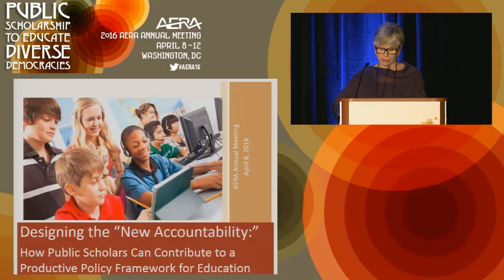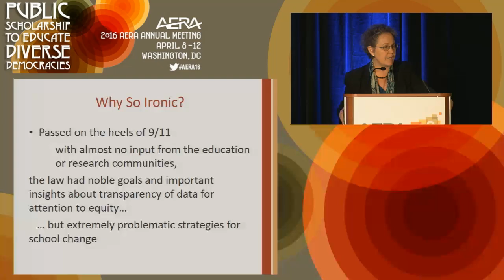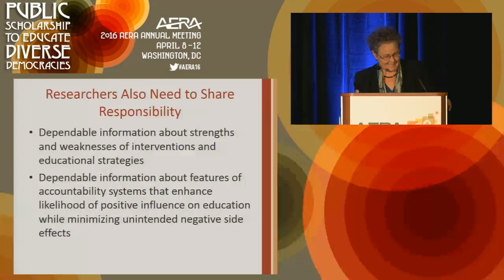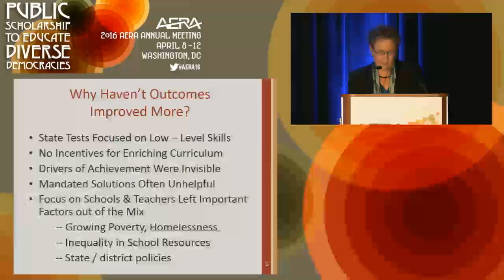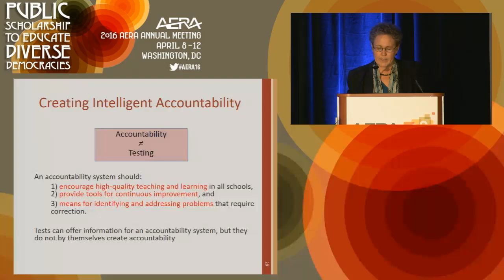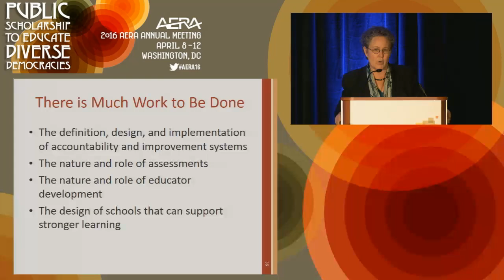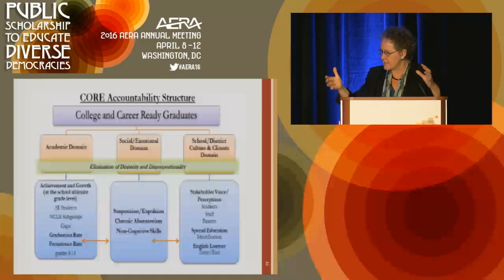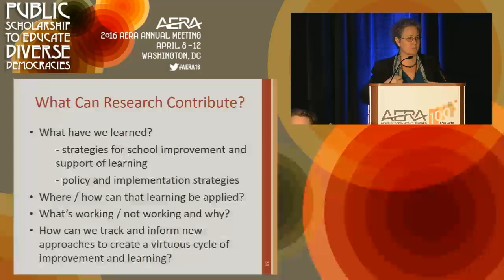2016 AERA Distinguished Lecture: Linda Darling-Hammond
Designing the "New Accountability": How Public Scholars Can Contribute to a Productive Policy Framework for Education

Linda Darling-Hammond, Charles E. Ducommun Professor of Education Emerita, Stanford University